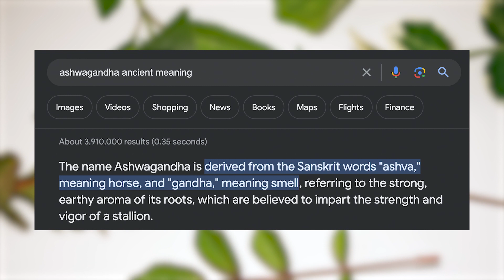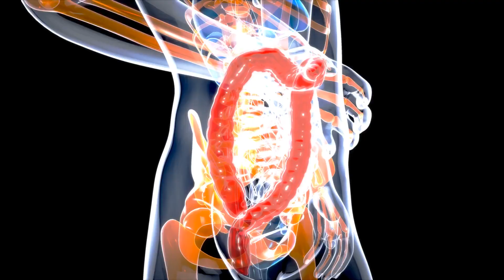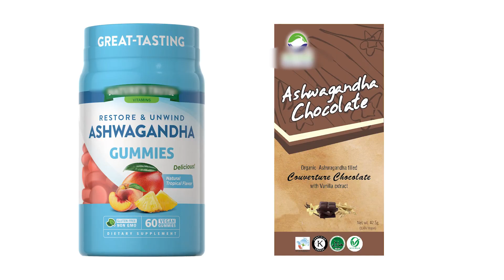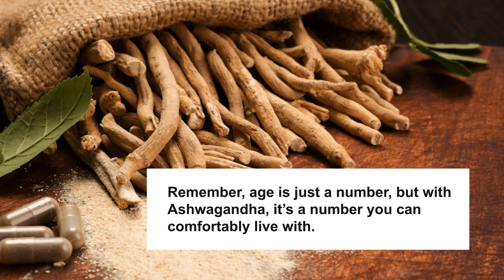The Insane Benefits of Ashwaghanda - The Testosterone Boosting Herb!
In this video, we'll explore the many benefits of ashwagandha for men over 50 🧓. From stress relief 😌 to improved oxygen uptake 🌬️, ashwagandha has a lot to offer older men!

Struggling to maintain your energy levels ⚡ as you age? This video is for you! We'll delve into the numerous perks of ashwagandha, including stress relief 😎, boosted energy levels 🚀, and even inflammation relief 🌱. After watching this video 🎥, you'll see that ashwagandha is a powerful supplement 💊 that can help you stay strong 💪 and energized 🔋 for years to come!

Don't miss out on this incredible experience of flavor, health, and joy. 🍃🌟Let the arrow of excitement guide you to a world of health and wellness! 🏹🌍💪

Wishing you all the best in health and happiness! 🌟🌍💚
PureHealthylife Team!